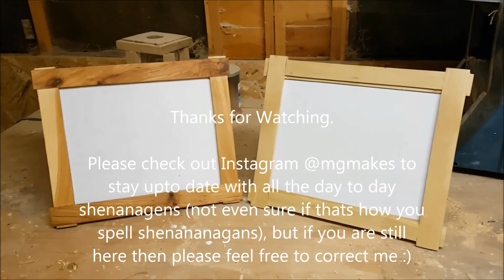Christmas gift idea. Pallet Wood Photo Frames